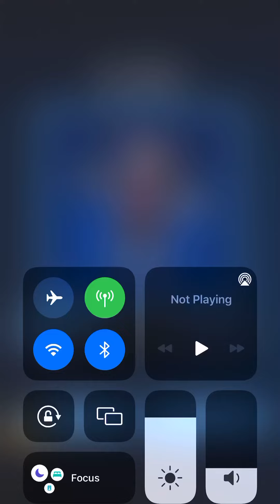Defeating Heartstick Baby!